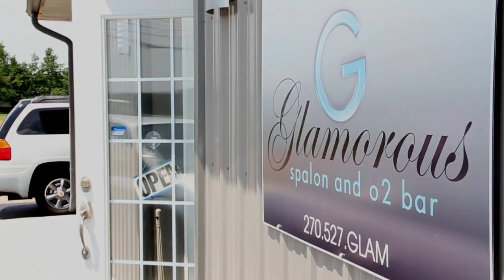Update Update Episode 204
Uu Episode 204. It's a blooper reel. Repeat, it's a blooper reel.